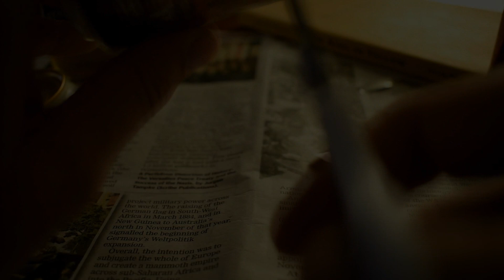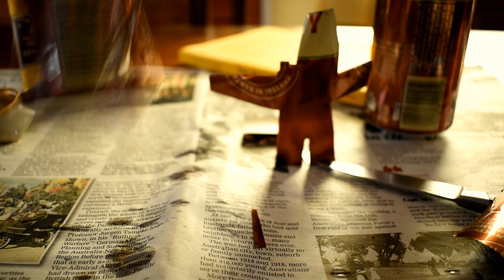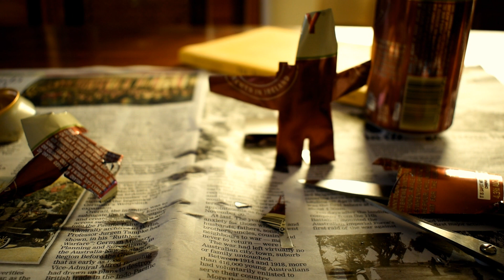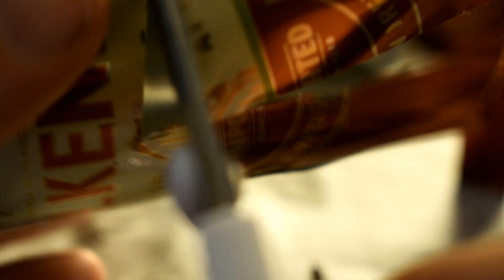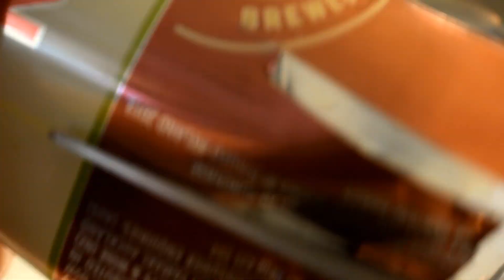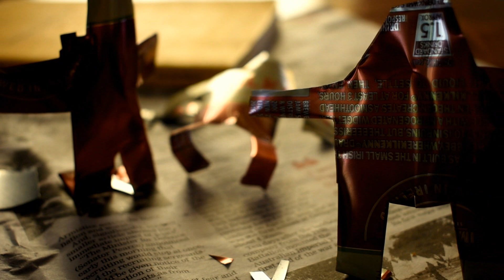True Detective: Rust Cohle ASMR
Just in time for True Detective Season 3!

A tribute to one of my favorite television shows ever.
This is an ASMR (autonomous sensory meridian response) video of me reciting some of the truly brilliant writing found in the first season of True Detective. Rustin Cohle is one of my favorite characters ever and the work Matthew McConaughey did was astounding. I didn't realize his voice was so hard to copy. I've tried to do it justice but enjoy it for the words and the thought provoking ideas he presents about humanity and the world we live in.

I'll see you in Carcosa